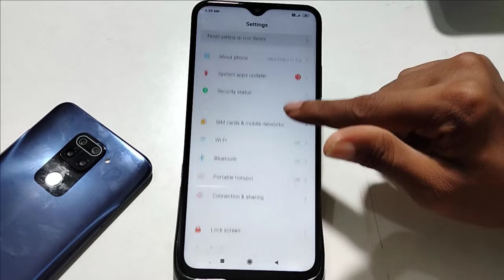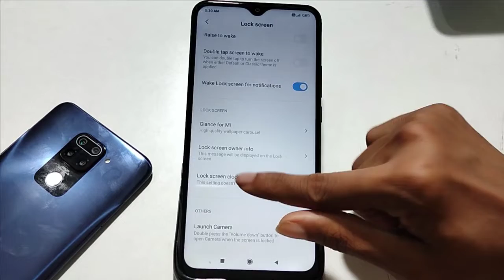Redmi owner info setting 2021,owner info on lockscreen Redmi 9 power